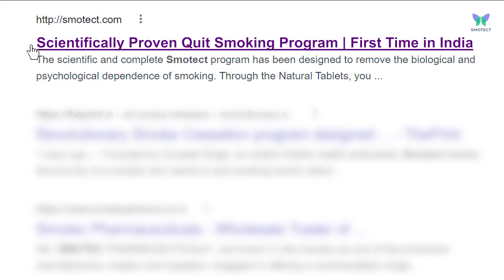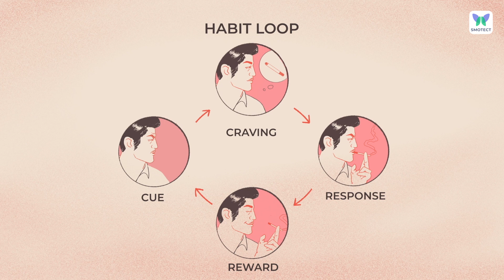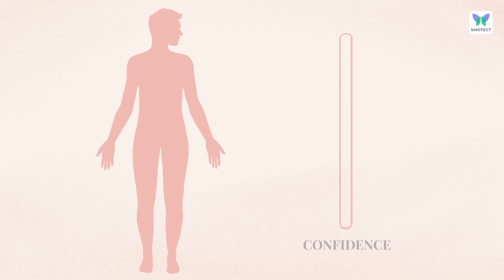Guided Sessions - Preview Video | Smotect Quit Smoking Program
It's a 12 week Comprehensive program made by Quit Smoking Experts of Smotect to plan and complete your quitting journey, through Mindfulness Exercises and Expert Guidance to overcome challenges along the way of Quitting Cigarettes.

Or you can also click on the link to fill the form

If you’re looking to quit smoking, choose a strategy that has more than 95% success rate. With the FDA approved, 100% safe, natural & nicotine-free Smotect Quit Smoking Tablets. With over 20,000 success stories – so far – make the next such story your very own. Now is the best time to start!

World’s most effective and proven with more than 95% success rate!
- Nicotine free
- USA patented
- 0 Side effects
- FDA approved
- Clinically tested

Guided Sessions (For the better You)
-A step-by-step Video Series made by Quit Smoking Experts based on MBCT (Mindfulness-Based Cognitive Therapy) approach to plan and complete your quitting journey.

It prepares you by :
- Providing tools and techniques to manage cravings and withdrawals.
- Equipping you to deal with slips and relapses effectively.
- Reinforcing awareness of your psychological triggers and smoking patterns.